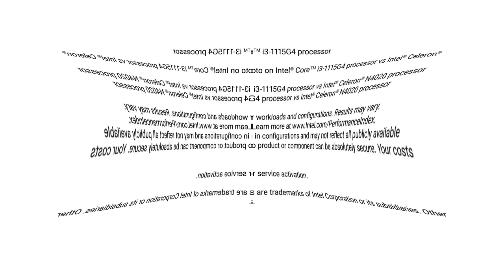intel animations from amazon is Deaf